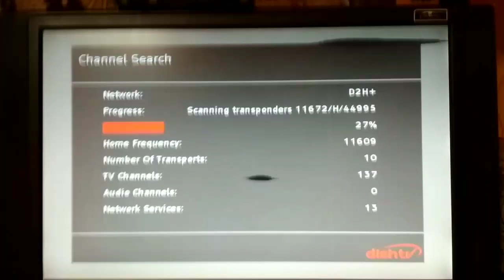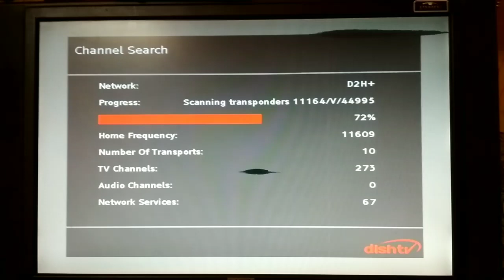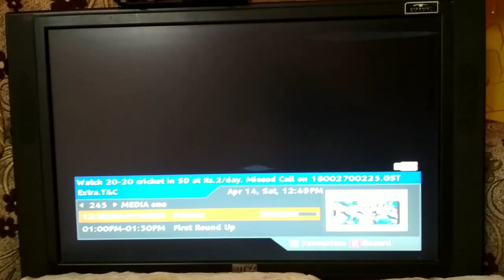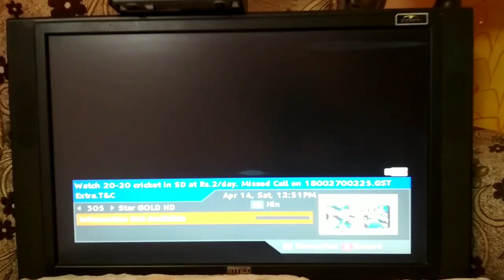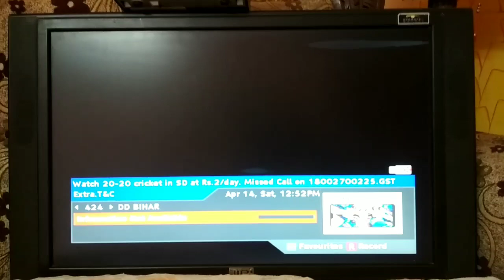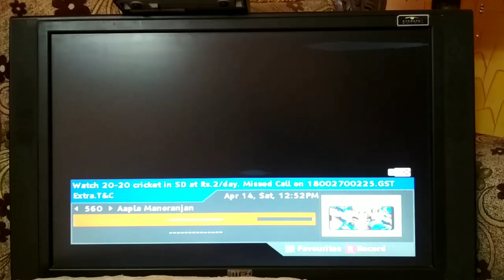JG Exclusive: Now Enjoy Videocon d2h All Channels on your Dish TV Set top Box (Must Watch)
Namaskar Dosto,

Aaj hum apko Youtube par pehli batane ja rhe hai ki aap apne sabhi Videocon d2h ke channels apne Dish TV Ke set top box par bhi dekh sakte hai. kyuki dono dth ab ak ho gye hai. isliye iska pura fayda dth subscribers ko milega. Puri jankari ke liye video ko pura jarur dekhe.

Dhanywad.

Our New You Tube Channel for Latest News and Updates